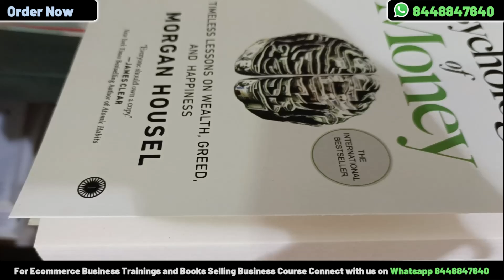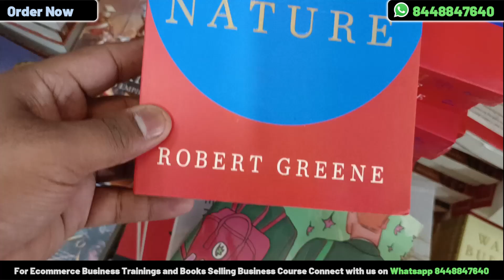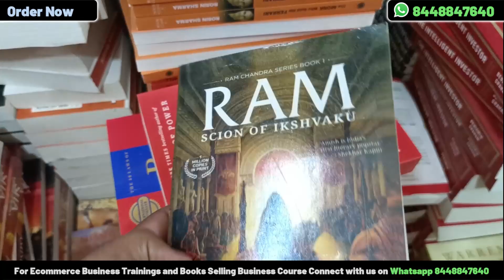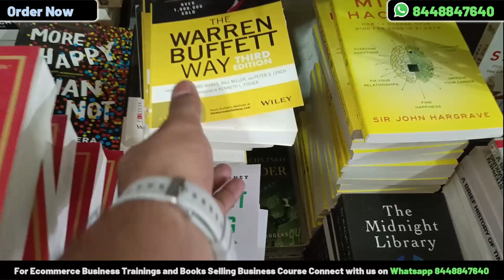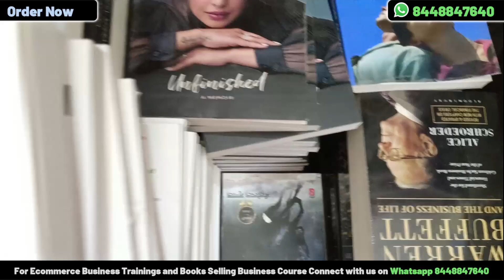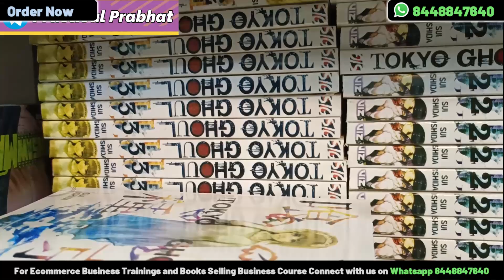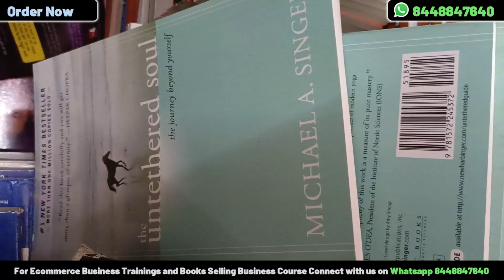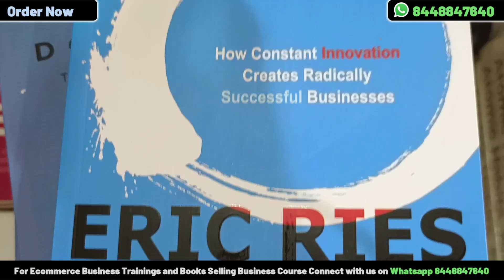Daryaganj Book Market | Mahila Haat Delhi | Old Book Market Delhi | Sunday Book Market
😊 About us :
We are Books Wholesaler. We have all type of Books e.g Novels, Self Help Book, Romance Books. Based in Delhi near Stationary Market and we deals only online we Delivers Pan India, We have all Courier Services And Transport also. We have wide range of tittles with Superb Quality Material. We also Consult about how to sell Books on Amazon and Flipkart with Detailed Steps.

Learn :
👉 How to Sell Books Online on Amazon and Flipkart Course for 49/- Only

Prabhat Soni
From - New Delhi ( India )

wholesale market
books wholesale market
stationary wholesale market delhi
cheapest stationary market
pencil box wholesale market in delhi
wholesale copy market in delhi
wholesale market of book in delhi india
delhi wholesale market
books wholesale market in delhi
cheapest books market in delhi